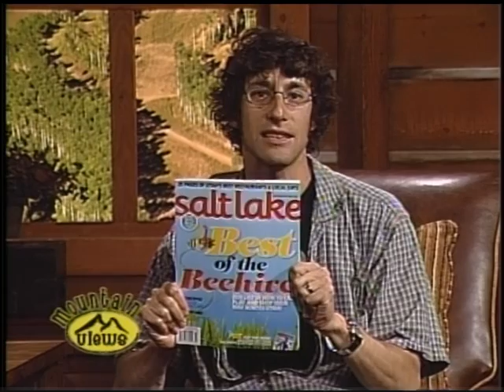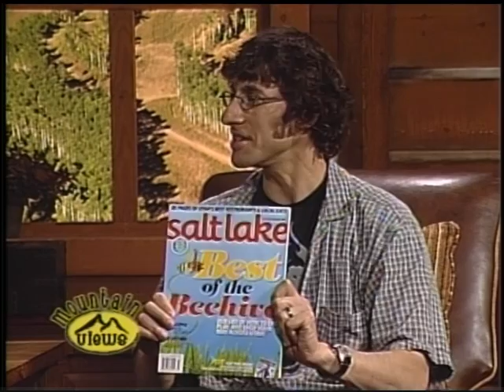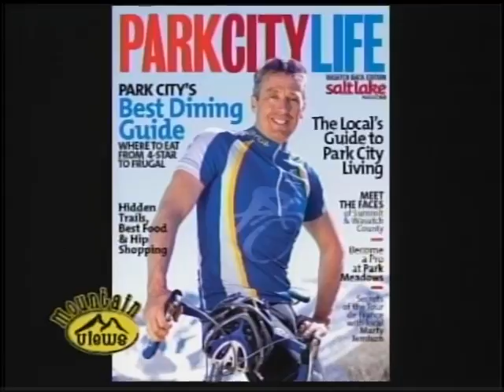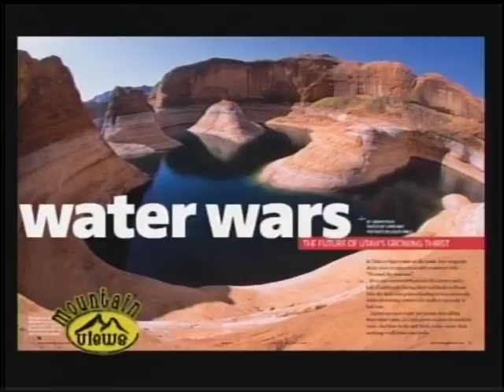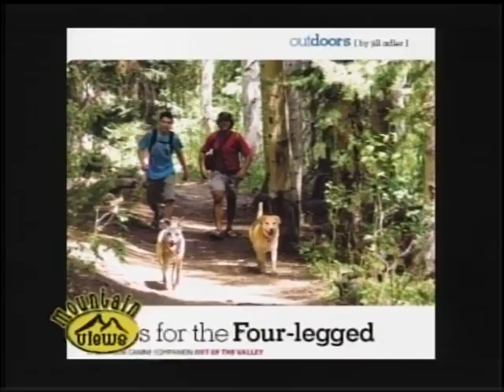Salt Lake Magazine: Best of the Beehive Issue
Salt Lake Magazine editor Jeremy Pugh talks with PCTV host Ori Hoffer about the new Best of the Beehive issue.